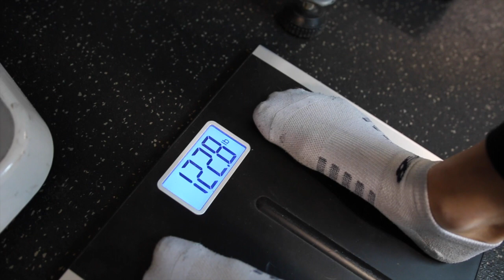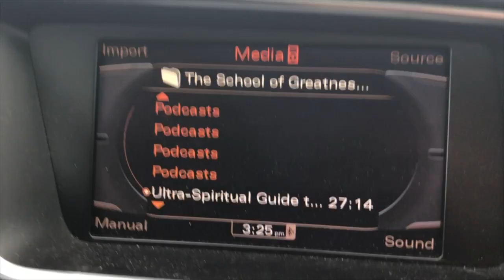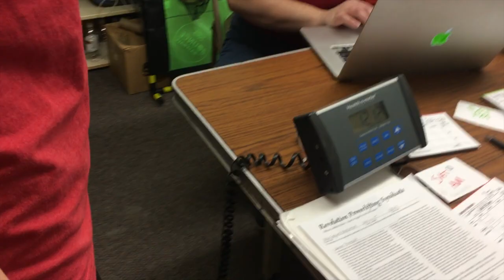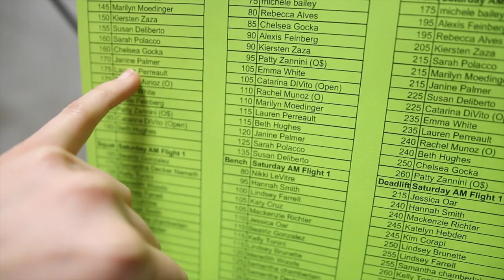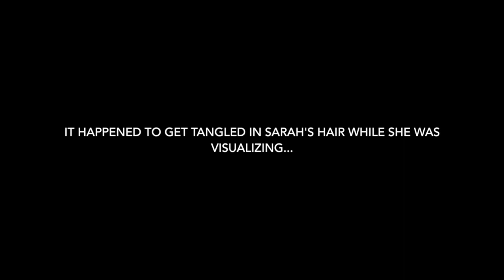Lauren and Sarah Do a Powerlifting Meet! | VLOG 31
Positivity and giggles! Watch the events that unfold leading up to and during Lauren​ and Sarah​'s first powerlifting meet. Plenty of shenanigans and a lot of cameos in this one including some Achievers, some StrongFirst friends, as well as some fellow strength coaches. You won't want to miss this one!